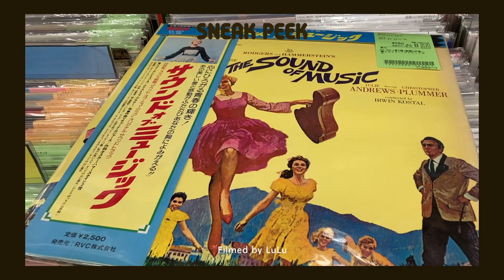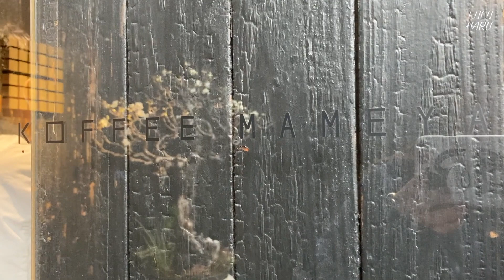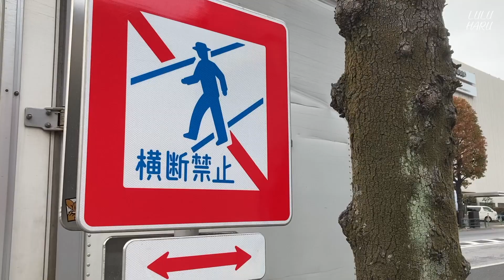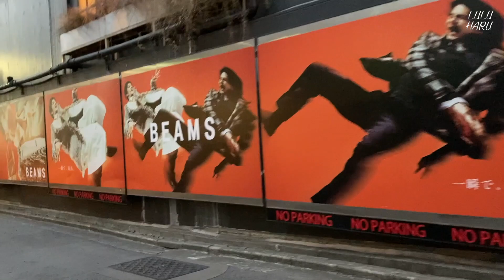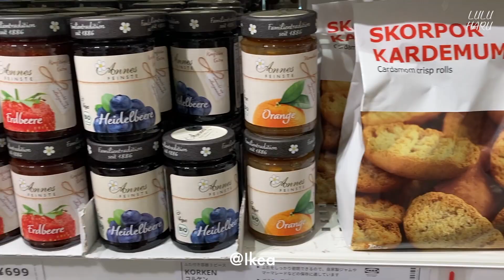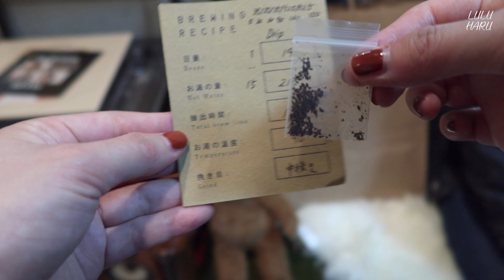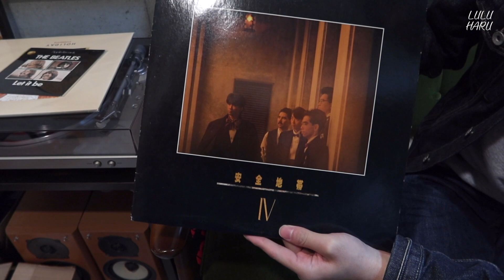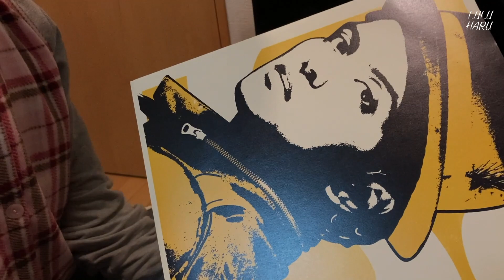(KR/JP) 도쿄 브이로그 #29 - KOFFEE MAMEYA 커피콩 전문점 | 빈티지 잡화점 | 레코드숍 | 마이센 돈까스 | 산마르크카페 | 하라주쿠 | 오오티디 | 하울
댓글과 좋아요는 많은 힘이됩니다🥰

00:30 OOTD🧦
Outer: Tomboy 톰보이
Turtleneck: COS 코스
Shirt: Audrey and John wad
Knit: Andersen-andersen 안데르센 안데르센
Pants: 1LDK Living Concept 리빙컨셉
Bag: A.P.C 아페쎄
Shoes: GH Bass 바스 로퍼

촬영: Canon G7x mark3, Canon Ives mini, iPhone SE2
편집: 맥북프로, 파이널컷

BGM🎶
Day After Day - Joakim Karud